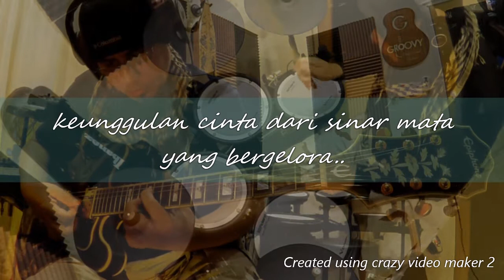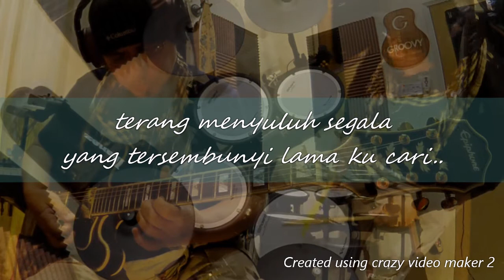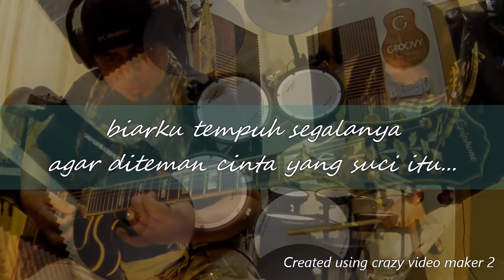Dari Sinar Mata (Epiphone Sheraton II PRO WR, Roland V Drums, Ampero One) Headphones Recommended